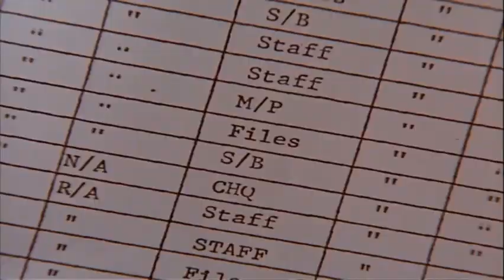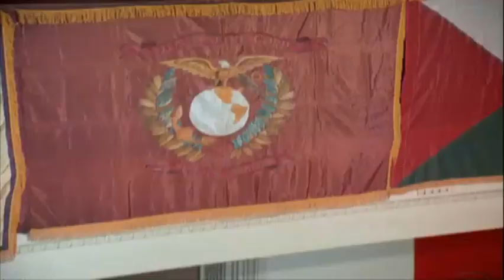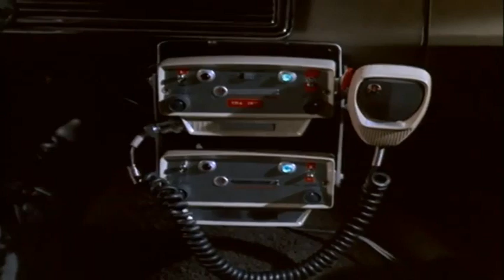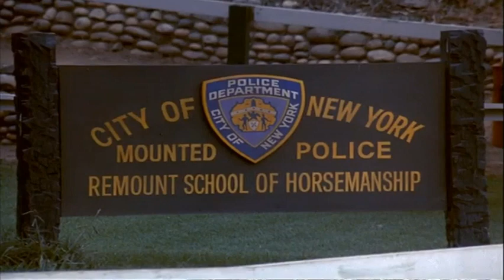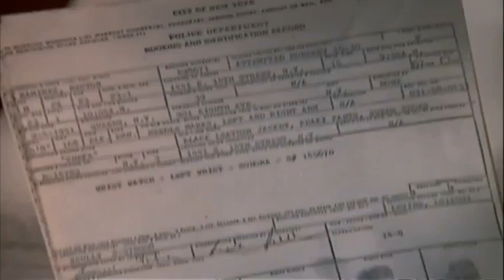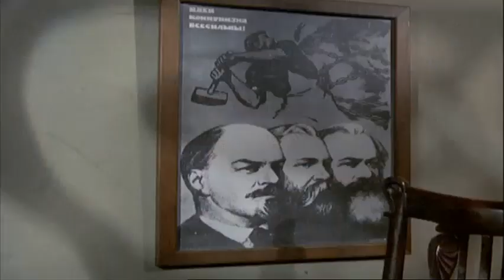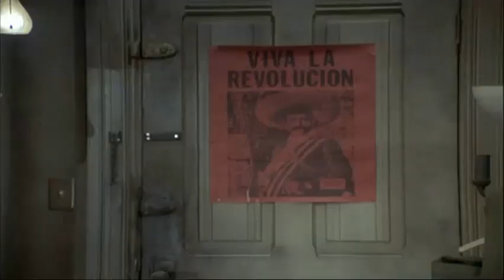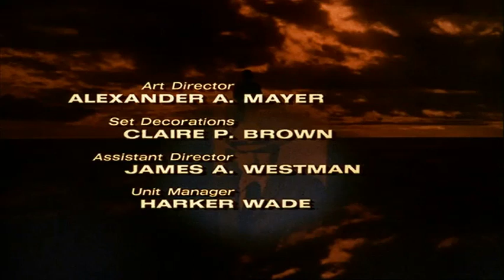McCloud - Season 5 Episode 4 - The 42nd Street Cavalry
McCloud's lackluster assignments make him grouse, so Chief Clifford sends him to the Mounted Unit. A fence sets up a munitions theft at a National Guard Armory (USMC) for a revolutionary group, and the cavalry is on its way.